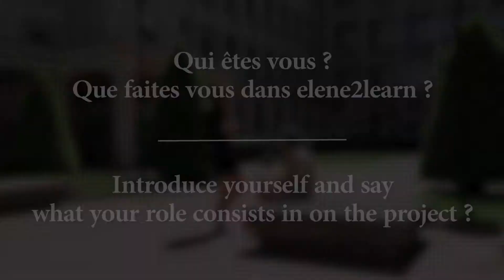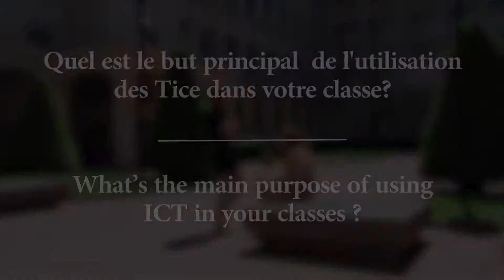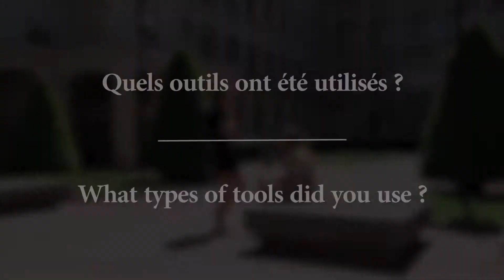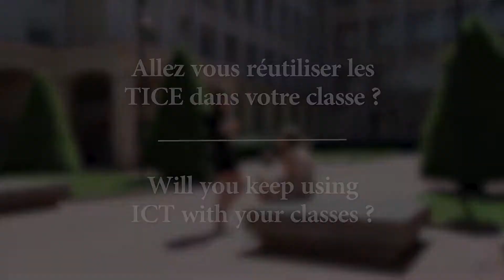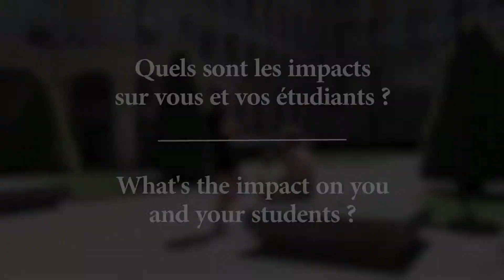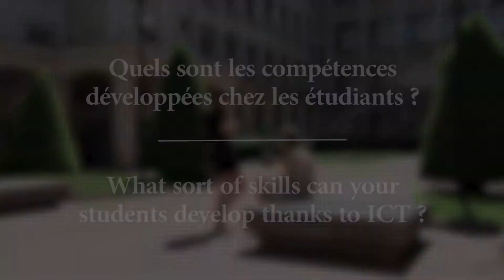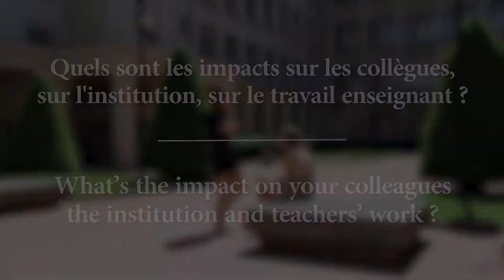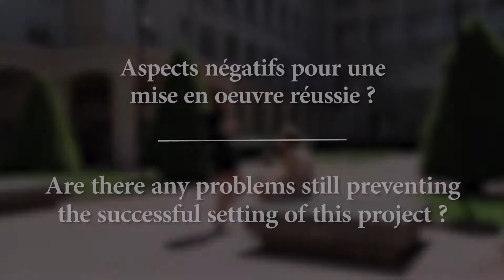France Interview about implementation of a blog to enhance learning in higher education (French)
Retour d'expérience  sur la mise en œuvre d'un blog dans l'enseignement supérieur  pour améliorer la transition vers l'enseignement supérieur d'adultes en reprise d'études  en développant des compétences transversales telles que les compétences « apprendre à apprendre »
Feedback from an implementation of a blog in Higher education to enhance learning and the transition from adults returning to education by developing of transversal competencies as "learning to learn "